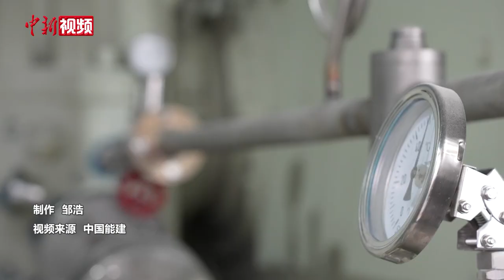废弃盐穴变身“超级充电宝” 300兆瓦级压气储能电站并网发电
4月9日，世界首套300兆瓦级压气储能电站——湖北应城压气储能电站示范工程一次并网成功，创造了单机功率、储能规模、转换效率等多项世界纪录。

该项目利用废弃盐穴作为储气库进行空气压缩储能。在用电低谷时，利用电能将空气抽取压缩到地下盐穴中；用电高峰时，再释放压缩空气进行发电。整个过程通过空气的压缩和释放来实现电能的存储和输出，相当于一个“超级充电宝”，电能转换效率约70%，年发电量可达5亿度。